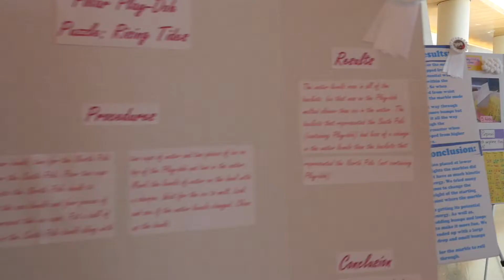NCH UCF Science Fair Social Media Video